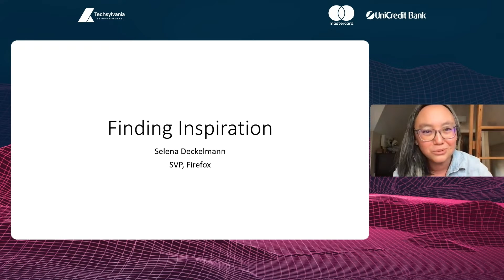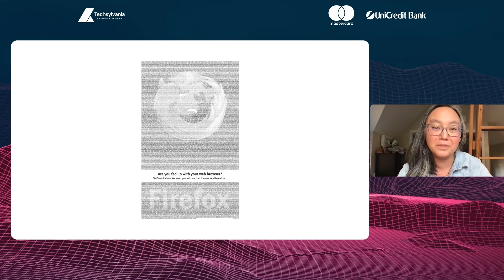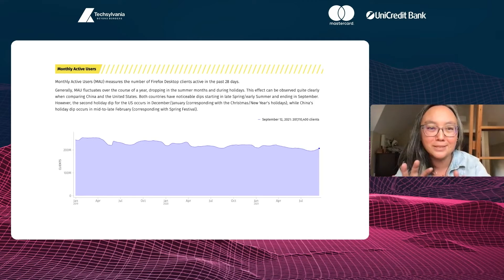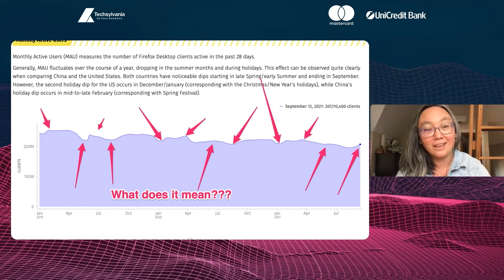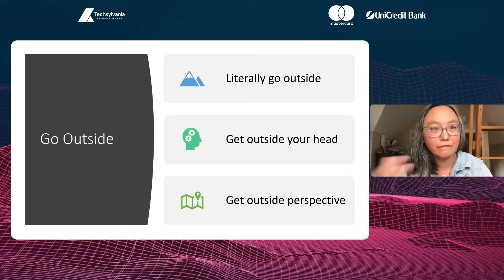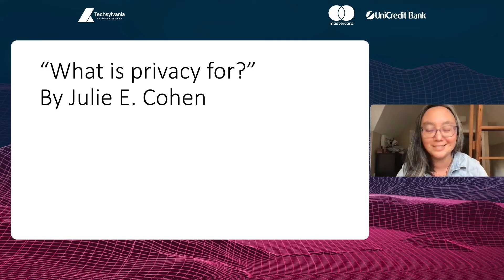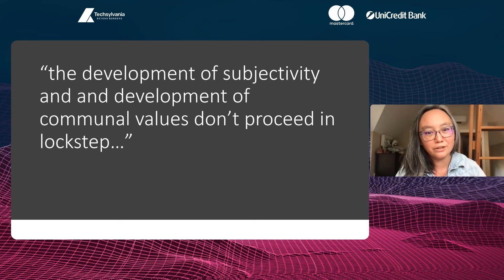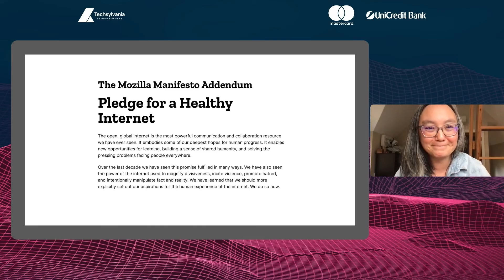Selena Deckelmann (Mozilla) - Finding Inspiration